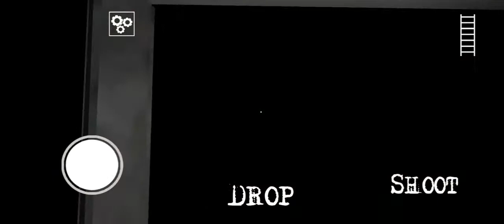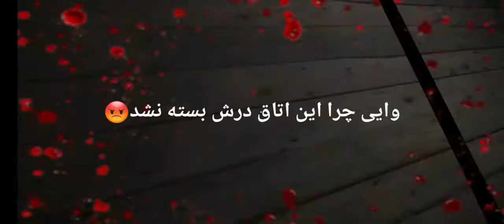Granny Chapter Two V1.1.8 Full Gameplay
Granny Chapter Two Full Gameplay